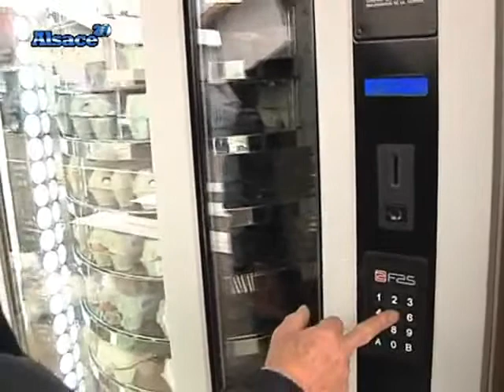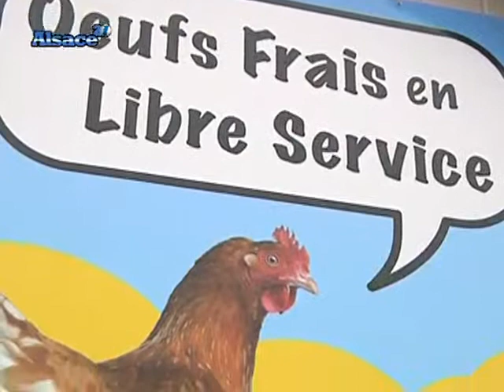Un distributeur de produits fermiers! (Thann)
Vous voulez conserver ce reportage ?
 Gros plan sur un distributeur un peu particulier où vous pouvez acquérir de la farine, des oeufs ou du miel.